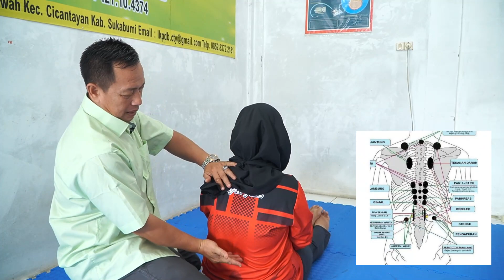Cara Mengatasi Penyakit Miom ala Refleksi H. Uhud | Jetli